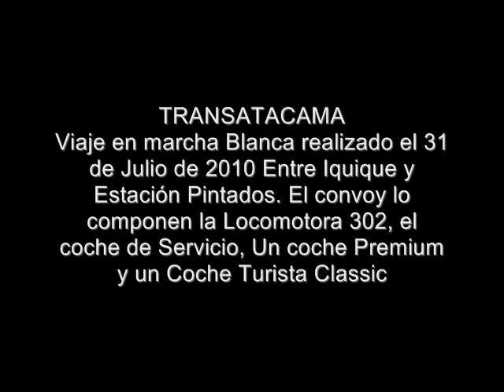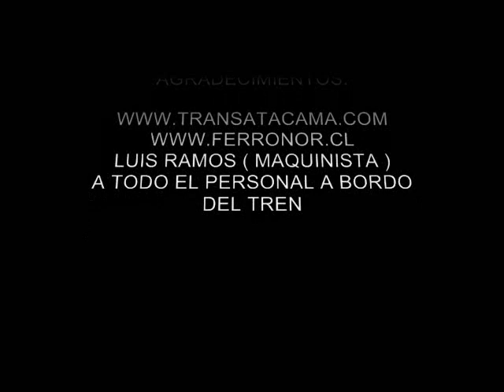TRENES EN LA WEB - viaje en la Locomotora Dt12002 del transatacama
un grupo de invitados fueron los afortunados que realizaron este viaje de marcha blanca del TransAtacama. se puso a prueba el servicio a bordo y todas las comodidades de este nuevo tren. el viaje como ya se está haciendo habitual fué una maravilla. mas aun por la oportunidad de poder viajar en la DT12002., la única en su tipo que va quedando ya que las demás ya no existen o han sido repotenciadas.